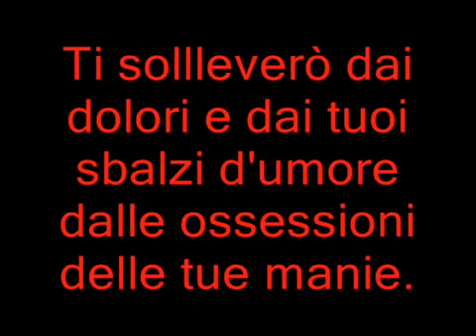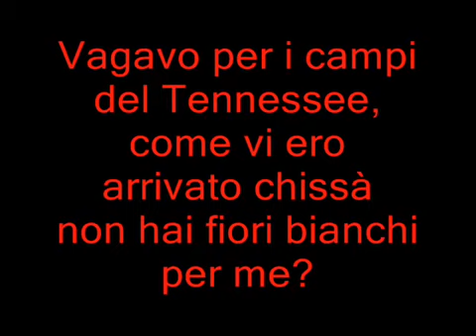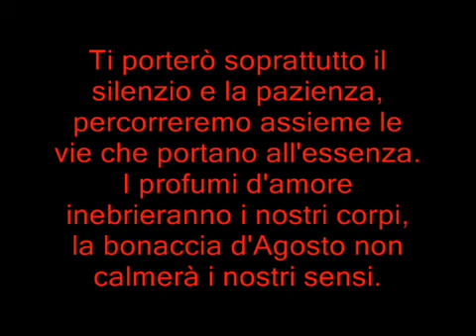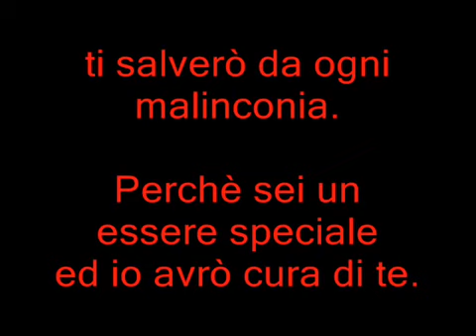Franco Battiato La Cura Testo " Pmm group Scicli"